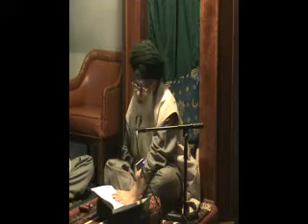Iman is like a diamond inside a hard shell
09/27/2007
Fenton, MI, USA

Series: MSH - Ramadan 2007